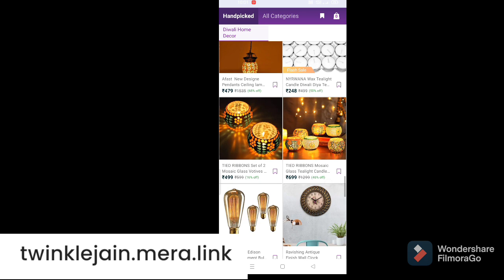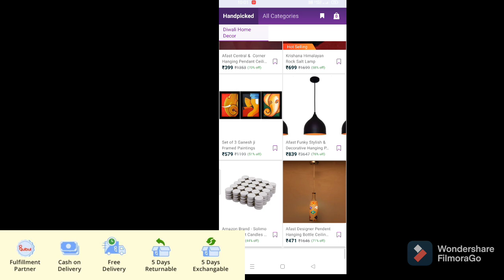Vlog Kesi rhi Is Saal Ki Diwali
COD available ,5 day easy returns, and refund policy